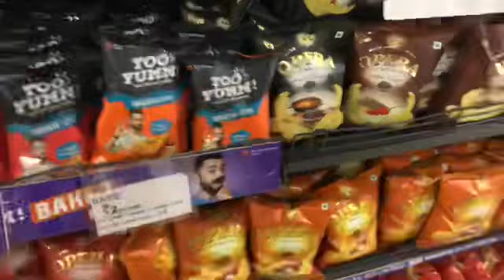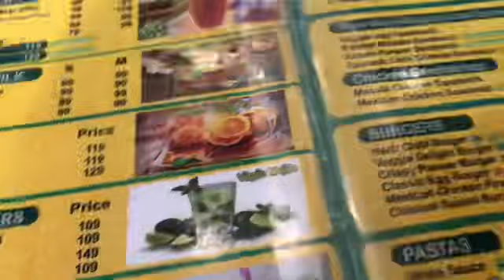jis se darti thi whi hua 😰